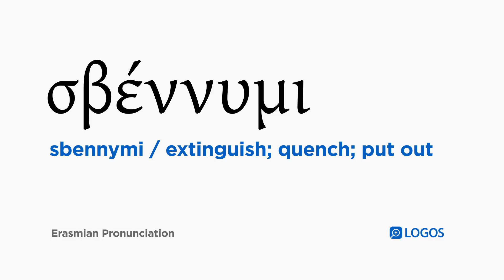How to pronounce Sbennymi in Biblical Greek - (σβέννυμι / extinguish; quench; put out)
σβέννυμι (sbennymi) means extinguish; quench; put out in Biblical Greek.

This video shows how to pronounce σβέννυμι in the Erasmian pronunciation system.

Example Bible Verses:

Matthew 12:20
A crushed reed he will not break, and a smoldering wick he will not extinguish, until he brings justice to victory.

Matthew 25:8
And the foolish ones said to the wise ones, ‘Give us some of your olive oil, because our lamps are going out!’

Mark 9:48
‘where their worm does not die and the fire is not extinguished.’

Ephesians 6:16
in everything taking up the shield of faith, with which you are able to quench all the flaming arrows of the evil one,

1 Thessalonians 5:19
Do not quench the Spirit.

Hebrews 11:34
extinguished the effectiveness of fire, escaped the edge of the sword, were made strong from weakness, became mighty in battle, put to flight enemy battle lines.